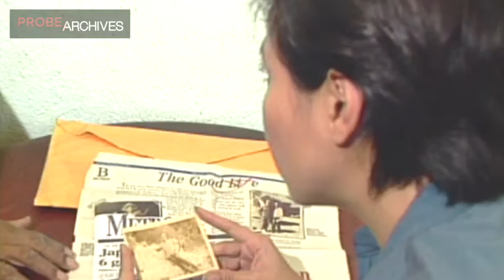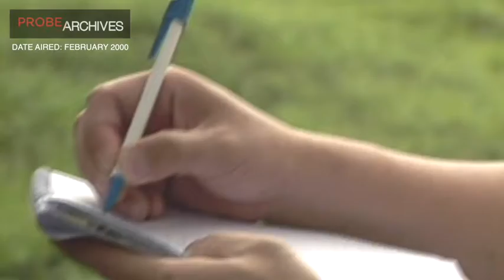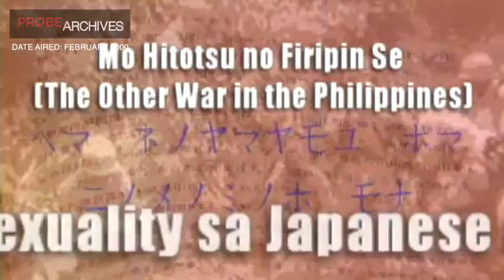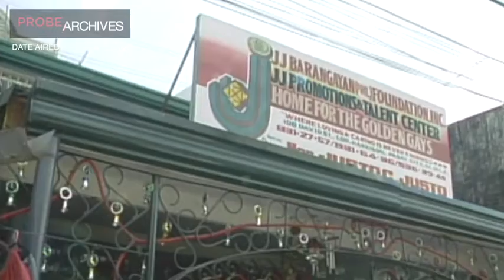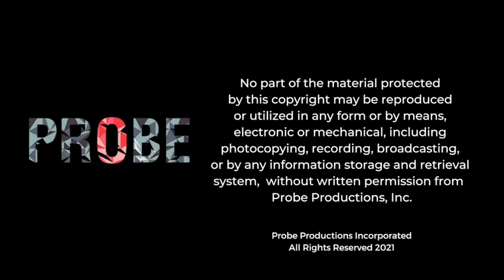Probe Archives: The Probe Team | Comfort Gay- Ang Istorya ni Markova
Kilala mo ba si Markova?

Probe reporter Twink Macaraig interviews Walter Dempster, who tells his unique story as the last living comfort gays in Manila.